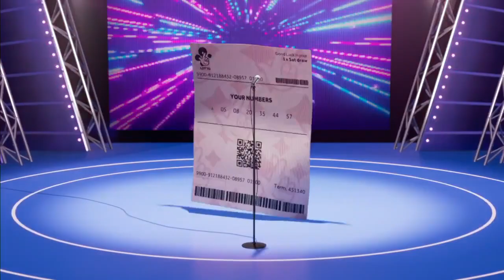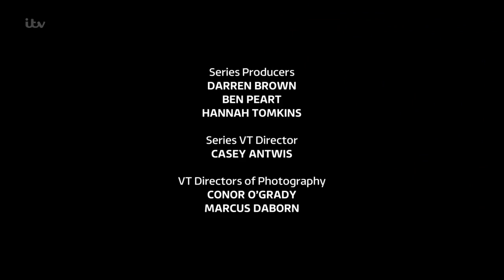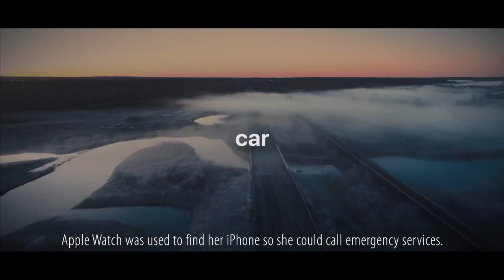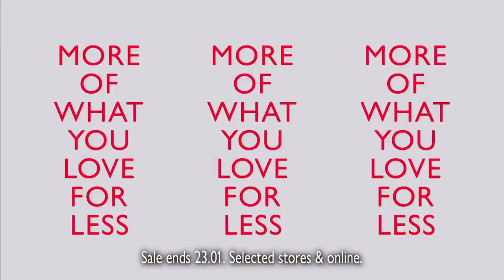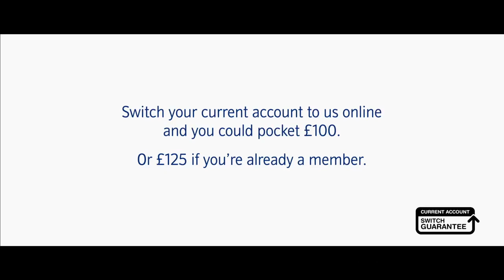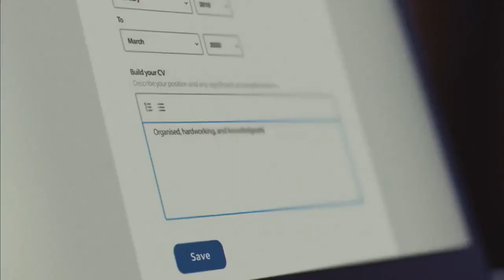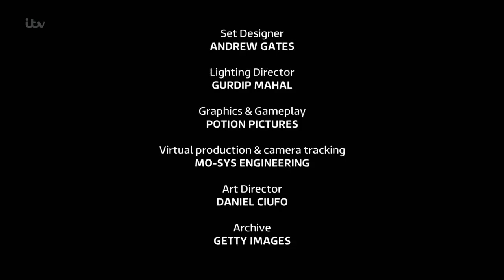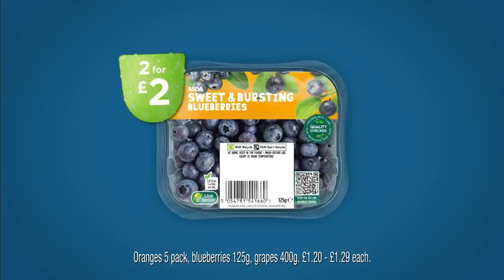ITV Continuity & Advert Breaks - Saturday 8th January 2022